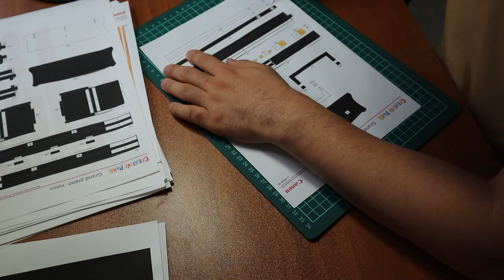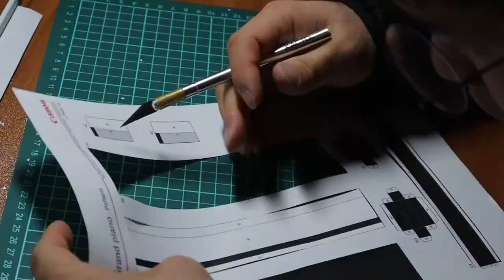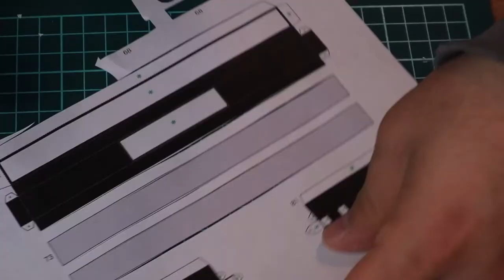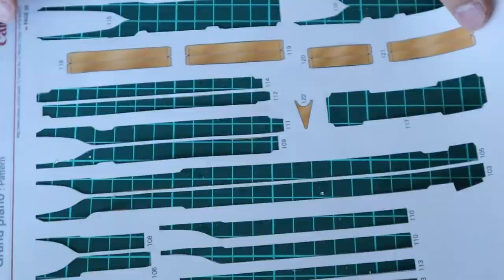13 Hours in Making Paper Grand Piano designed by Hiroshi Chiba from Creative Park of Canon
I had put together a paper grand piano designed by Hiroshi Chiba from Canon's Creative Park.

▶Music ◀
"Noname 1" - Joyce Shin
& YouTube Music